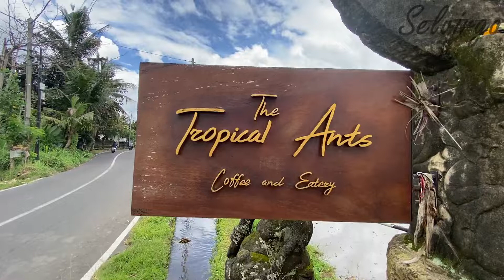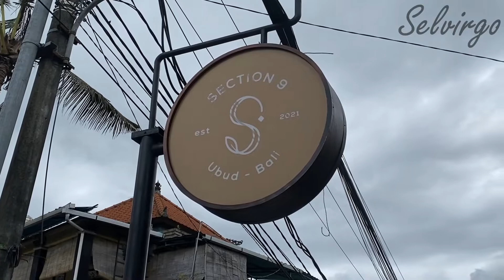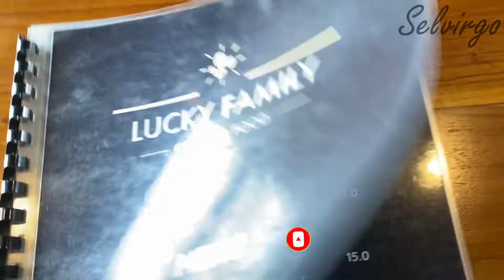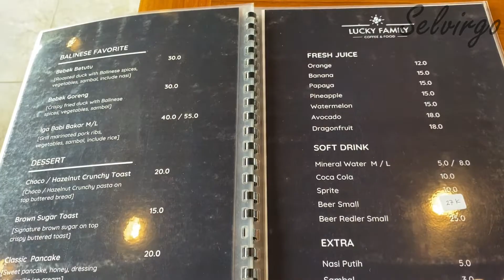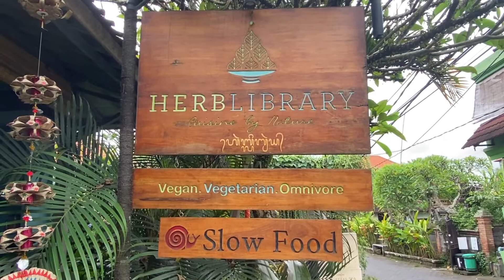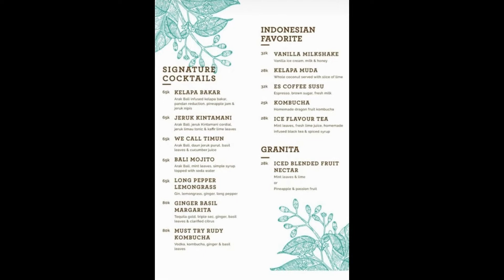TEMPAT HANGOUT BARU DI UBUD BALI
Pertama aku mengunjungi Tropical Ants berlokasi di jalan Katik Lantang Street ( Campuan 3 ), ubud. The Tropical Ants dapat dikatakan sebagai definisi dari "eat with view". Dengan desain bangunan kafe a’la industrial berpadu indahnya pemandangan hamparan sawah menjadi sebuah paket lengkap untuk nongkrong bareng. Desain kafe yang satu ini dominan berwarna cokelat. Dari tempat duduk, meja hingga bangunan menggunakan material upcycle dan recycle.

The Tropical Ants menyajikan banyak pilihan tempat duduk. Tapi spot yang menjadi favorit para pengunjung yang datang ke di sini adalah meja di tepi sawah alias mepet sawah! Untuk sekadar nongkrong, The Tropical Ants bisa menjadi pilihan tepat. Sembari work from cafe ataupun nugas juga bisa banget karena di sini sudah tersedia fasilitas free WIFI yang bisa dimanfaatkan. Tempatnya udah oke, lalu bagaimana dengan menu makanan dan minumannya? Harga makanannya mulai dari Rp15.000 dan minumannya mulai dari Rp12.000 saja. Murah meriah bukan? So guys buat yang di ubud buruan mampir kesini ya.

Kedua aku mengunjungi Section 9 berlokasi di jalan Raya Tebongkang, ubud. Section 9 Ubud menjadi salah satu kafe di Bali yang mengusung konsep bohemian style. Memiliki latar warna putih menuju cream, kafe ini nyaman banget untuk di kunjungi. Meja yang tersedia terbuat dari kayu berwarna coklat tua, sedangkan beberapa kursinya berbahan dasar kayu yang nyaman untuk ditempati. Beberapa sitting spotnya pun dilengkapi dengan bantal sofa yang bermotif rajut berwarna putih hingga cream. Furniture yang digunakan pun identik dengan bohemian style seperti pajangan didinding, hiasan lampu, serta pot kecil yang berbahan dasar kayu. Section 9 Ubud memiliki indoor space dan outdoor space yang dapat kamu tempati. Indoor spacenya mengusung tema bohemian yang kental serta tersedia air conditioning supaya udara dalam ruangan tetap sejuk. Outdoor space yang dimiliki Section 9 Ubud mengusung tema open garden space yang menyegarkan. Pemandangan hijau dengan segarnya angin yang bertiup akan kamu rasakan di outdoor spacenya.

Outdoor space memiliki atap sehingga kamu tidak perlu takut kepanasan atau kehujanan saat cuaca mendung. Dengan konsep bohemian style dan open garden space yang dimiliki, kafe ini cocok banget dikunjungi bersama teman maupun keluarga. Masalah spot foto? Tenang, hasil fotomu akan instagramable banget dengan tema bohemian atau hijaunya Untuk rate menunya sendiri cukup affordable. Makanannya dibanderol mulai dari harga Rp25.000 hingga Rp75.000. Minumannya sendiri dibanderol mulai dari harga Rp20.000 sampai Rp45.000.pemandangan outdoor spacenya. So guys buat yang di ubud buruan mampir kesini ya.

Ketiga aku mengunjungi lucky family berlokasi di jalan bisma, ubud. Cafe ini masih terbilang baru, aku tau tempat ini dari social media. Cafe ini memiliki indoor dan outdoor. Untuk menu dimulai dari 15K, murah banget kan kalian bisa kepoin langsung di instagram. Untuk lantai 2 sangat cocok untuk nugas sambil wifian karena tempatnya nyaman dan tenang banget loh guys. So guys buat yang lagi bokek bingung mau nongkrong dimana? bisa langsung datang ke lucky family ya.

Terakhir aku mengunjungi Herb Library berlokasi di jalan jembawan, Ubud. Lokasinya berada di hotel adiwana jembawan resort. Saat tiba tempatnya sepi, hanya ada kita saja yang makan direstonya. Disini tidak ada minimum spend. Saya juga keliling di area hotelnya dan dan saya lihat di area kolamnya cukup luas bisa untuk anak anak juga.Oh ya kalian bisa berenang disini tanpa harus menginap, cukup membayar 50K / Orang sudah bisa berenang sepuasnya loh guys. Tempatnya nyaman dan sejuk. Kalian bisa ajak teman, keluarga, ataupun pasangan untuk liburan ataupun menginap disini.Pokoknya recommended banget.
Line : selvirgo